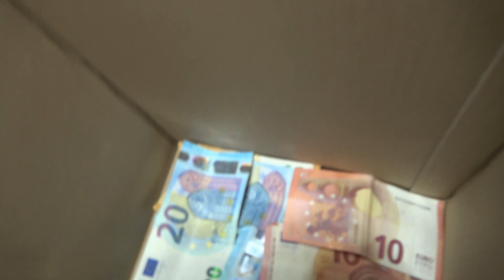Svadba Merci a Diego 4 časť Zemnee Kamera Stano Farky